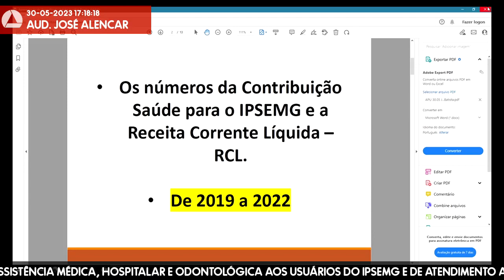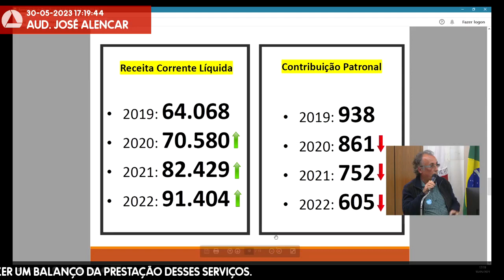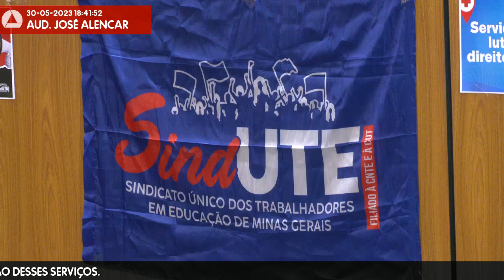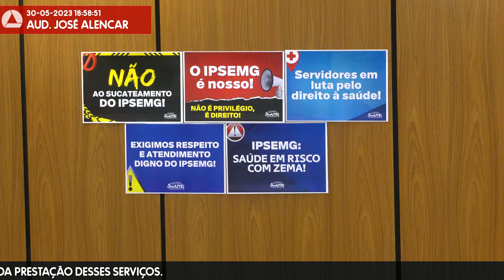30/05/2023 16:00 - Comissão de Administração Pública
Finalidade da audiência: Debater a prestação dos serviços de assistência médica, hospitalar e odontológica aos usuários do Ipsemg e de atendimento aos servidores públicos pelas áreas de perícia médica e saúde ocupacional do Estado e fazer um balanço da prestação desses serviços.